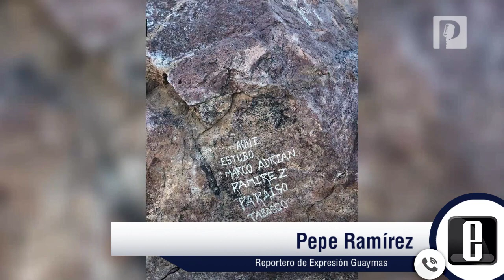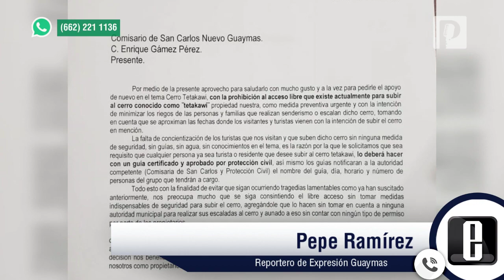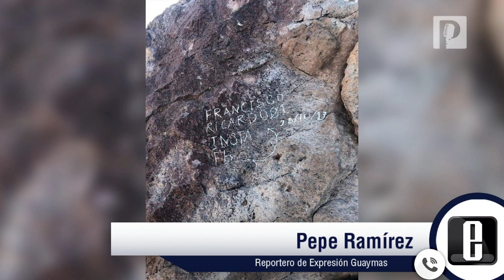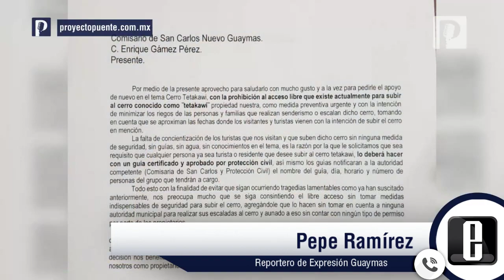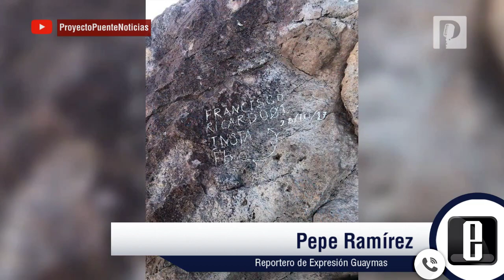Empresarios restringen acceso a Cerro Tetakawi en San Carlos para evitar accidentes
Empresarios que aseguran ser los propietarios del cerro Tetakawi prohíben a visitantes ingresar al mismo, lo cual pudiera afectar al turismo en San Carlos ya que cada vez son menos los destinos con libre acceso para visitantes, señaló Pepe Ramírez.